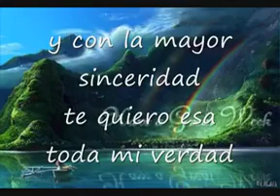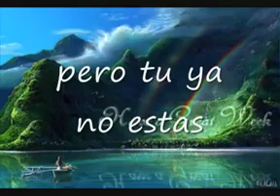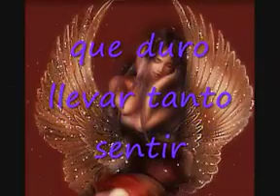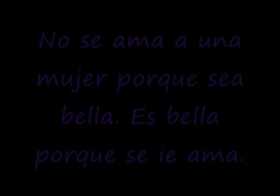Que duro es llorar así los bukis